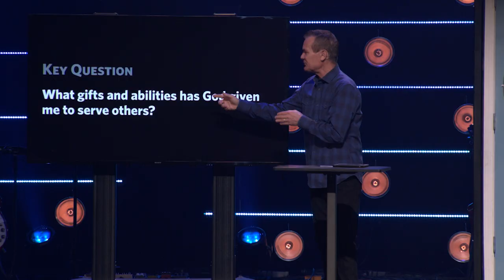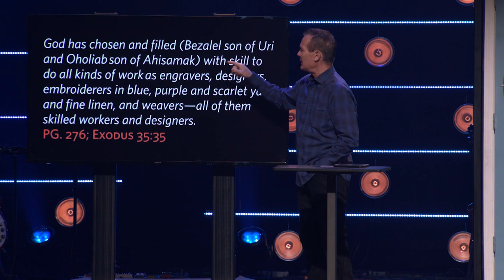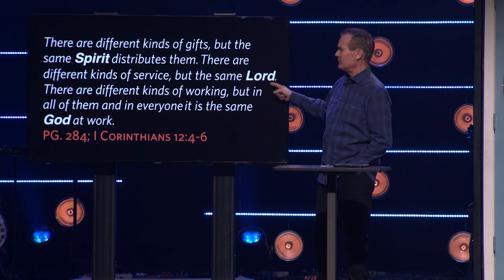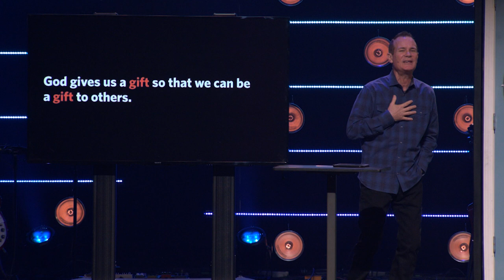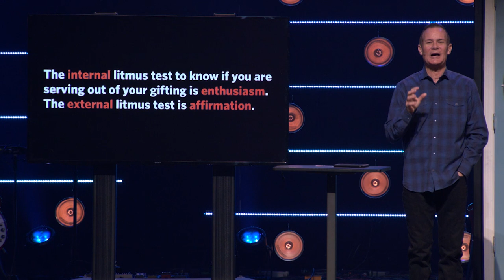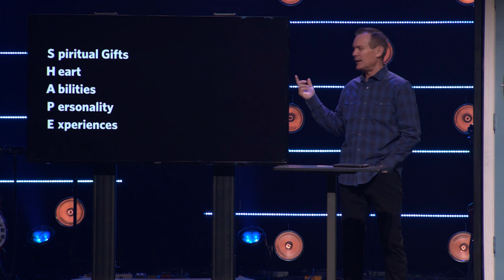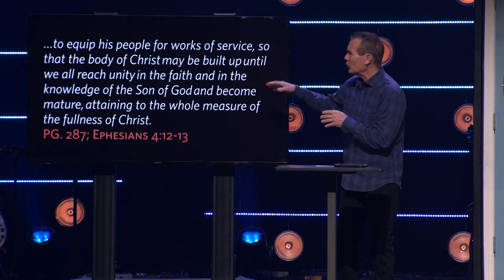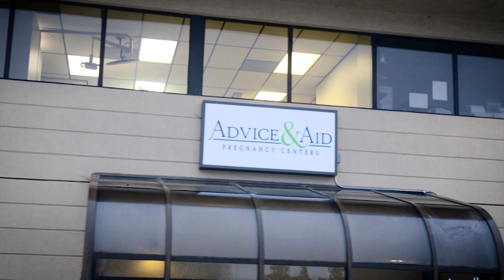Believe | Spiritual Gifts | 02-17-19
KEY QUESTION: What gifts and abilities has God given me to serve others?

Now about the gifts of the Spirit, brothers and sisters, I do not want you to be uninformed.

Spiritual gifts are God abilities given to God’s people to serve so that the body of Christ becomes Jesus like in order to accomplish God’s purpose on earth.

P

He has chosen and filled (Bezalel son of Uri and Oholiabson of Ahisamak) with skill to do all kinds of workers, engravers, designers, embroiderers in blue, purple and scarlet yarn and fine linen, and weavers—all of them skilled workers and designers. PG. 276; Exodus 35:35

The king asked Daniel, “Are you able to tell me what I saw in my dream and interpret it?” Daniel replied, “No wise man, enchanter, magician or diviner can explain to the king the mystery he has asked about, but there is a God in heaven who reveals mysteries.” PG. 279; Daniel 2:26-27

There are different kinds of gifts, but the same Spirit distributes them.There are different kinds of service, but the same Lord.There are different kinds of working, but in all of them and in everyone it is the same God at work. PG. 284; I Corinthians 12:4-6

God chooses your gifts, so don’t .

KEY VERSE: For just as each of us has one body with many members, and these members do not all have the same function,so in Christ we, though many, form one body,and each member belongs to all the others.We have different gifts, according to the grace given to each of us. PG. 284; Romans12:4-6

God gives us a gift so that we can be a gift to others.

KEY IDEA:I know my spiritual gifts and use them to fulfill God’s purposes.

In his grace, God has given us different gifts for doing certain things well. Romans12:6

The internal litmus test to know your are serving out your gifting is enthusiasm. The external litmus litmus test is affirmation.

S

H

A

P

E

So if God has given you the ability to prophesy, speak out with as much faith as God has given you.If your gift is serving others, serve them well. If you are a teacher, teach well.If your gift is to encourage others, be encouraging. If it is giving, give generously. If God has given you leadership ability, take the responsibility seriously. And if you have a gift for showing kindness to others, do it gladly.

PG. 284; Romans 12:6-8

Our body isn’t a container for our gifts; it’s a conduit for God’s power.

…….to equip his people for works of service, so that the body of Christ may be built up until we all reach unity in the faith and in the knowledge of the Son of God and become mature,attaining to the whole measure of the fullness of Christ. PG. 287; Ephesians 4:12-13

Using our spiritual gifts is what God uses to help us become like Jesus so we can accomplish God’s purposes on earth.

God uses your SHAPE to redeem your   .